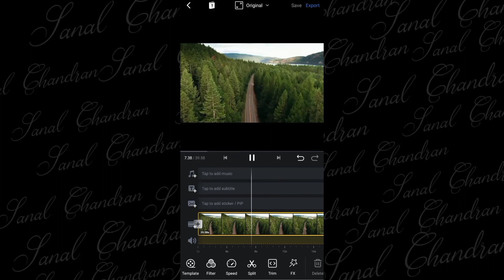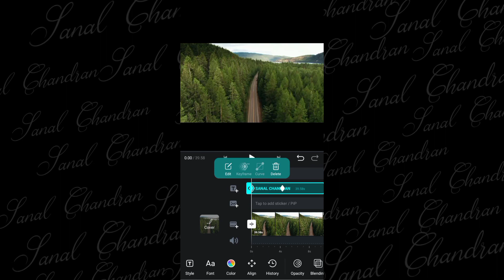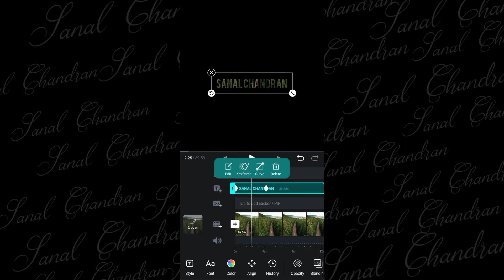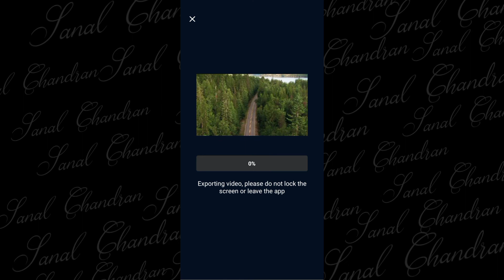How To Make Name Intro in VN Video Editor Tutorial